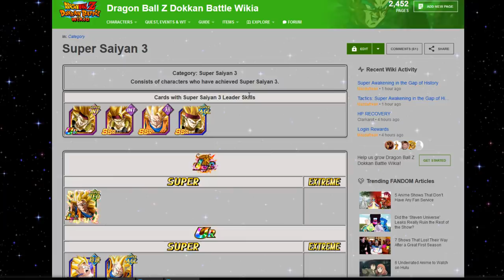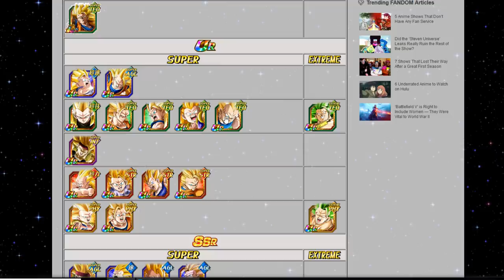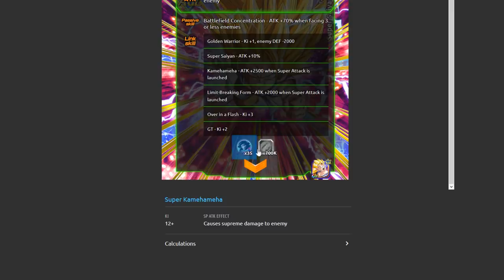2 Unidades Exclusivas! Vegeta SSJ3 y GT + Super Error. | DBZ Dokkan Battle En Español